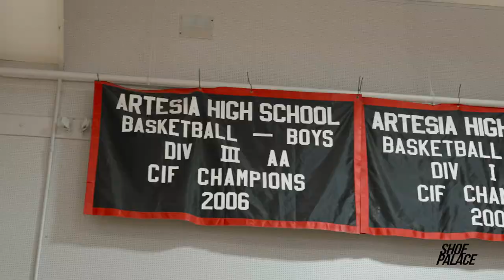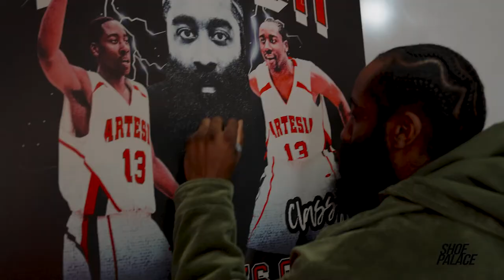James Harden | Artesia's Own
One of the most dynamic talents the game has ever seen, everything started for James Harden at Artesia High School in Los Angeles. In his thirteenth season, number 13 had his jersey retired at the school where he won back-to-back state championships.

He takes us inside the day where his Impact 13 Foundation partnered with Shoe Palace to begin a commitment to rebuilding the athletic facilities at Artesia. Beyond the memorable ceremony, Shoe Palace was honored to work with Impact 13 to create a once in a lifetime event, handing out commemorative shirts, bags, shoes and put on a special day.

Through James' dedication to the place that formed him, he took time to reflect on his accomplishments, how he's taken that kid from LA spirit through his career, and the work to be done in the community.